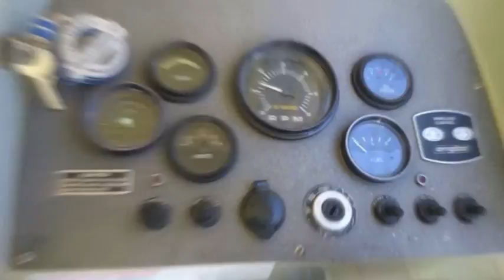A´hoy Draco 20 Dc 1978 med orginal 140 hk. 3.0l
Nok en skrytevideo ;-)